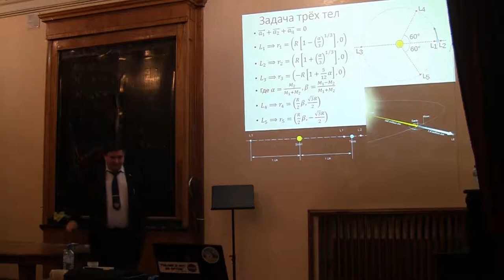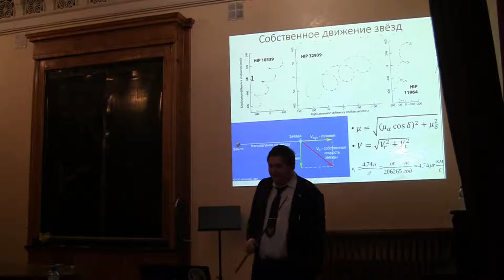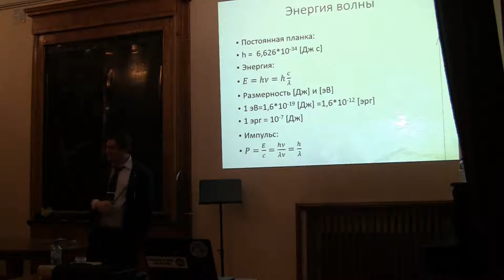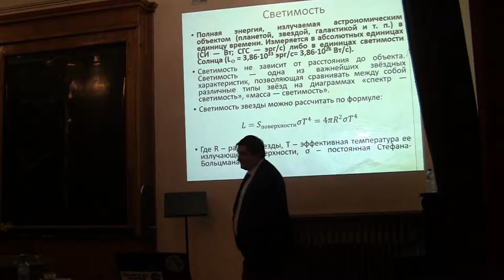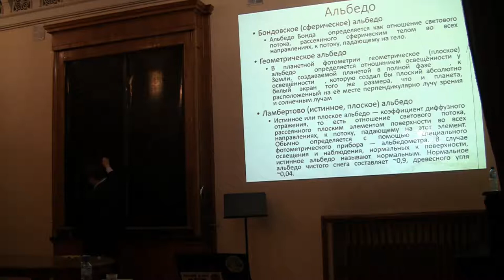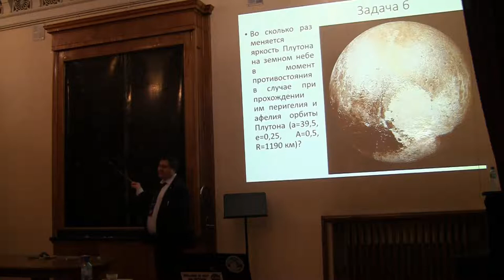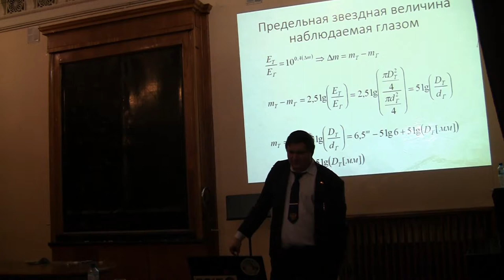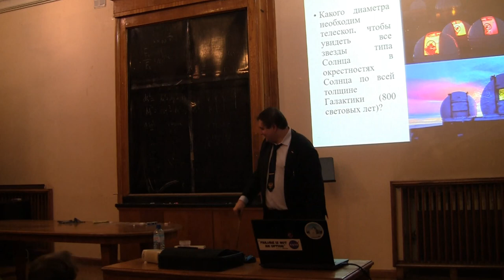Михаил Владимирович Кузнецов — ЗШЮА—2019, третий семинар по решению задач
5 января 2019